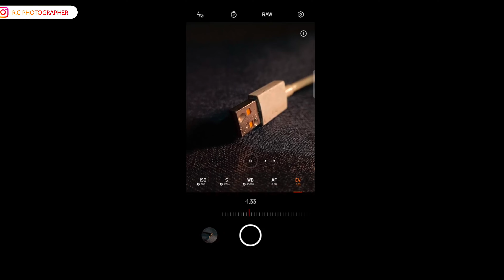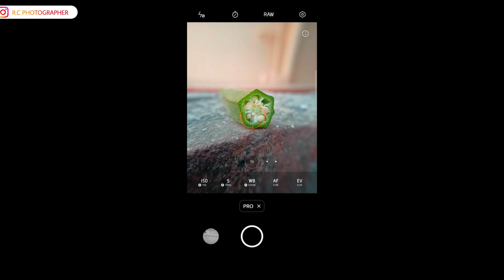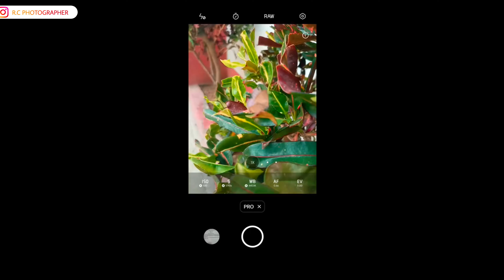Mobile Macro Photography without Macro Lens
How to shoot high quality macro photos using smartphone camera without any macro lens.

Hi, In this video I have shared few tips and trick to shoot awesome high quality macro photography using smartphone camera without any macro lens. Hope this video will be helpful for you.